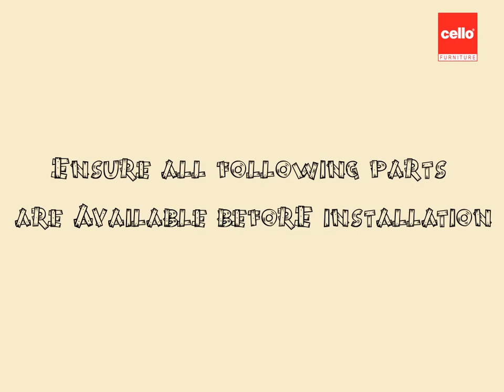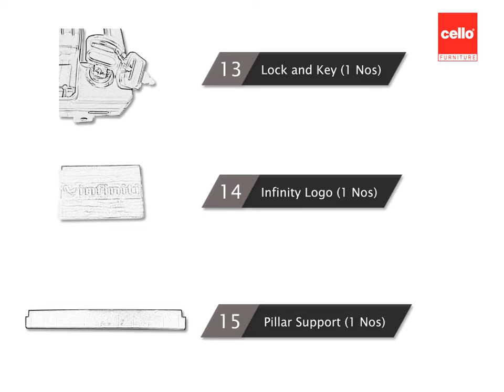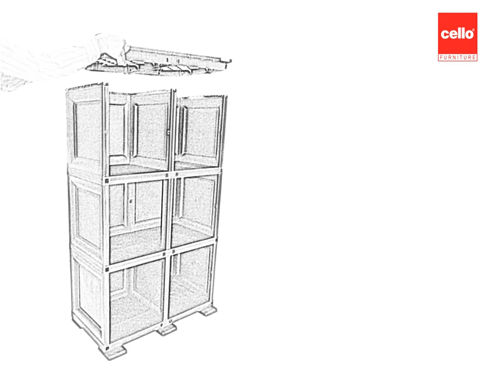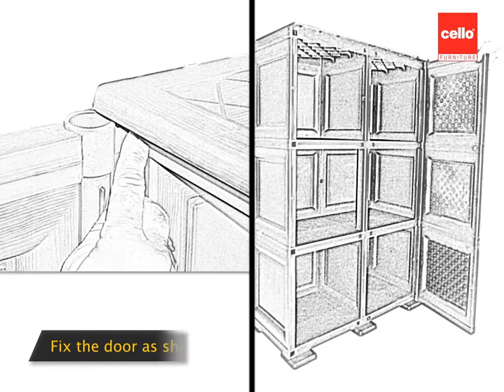cello Infiniti Large Installation Guide